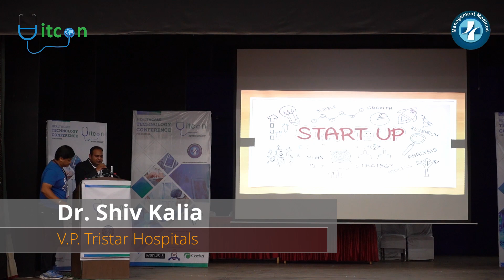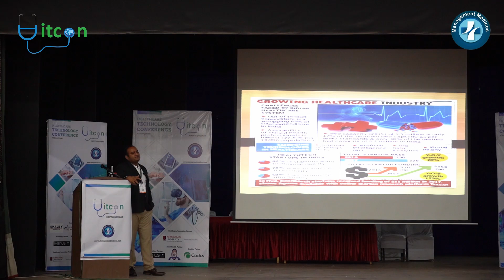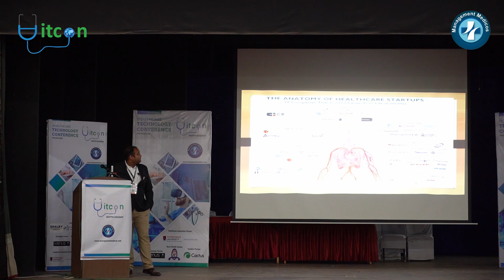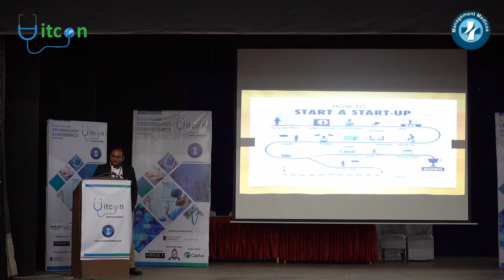HITCon South Gujarat | StartUp | Dr. Shiv Kalia